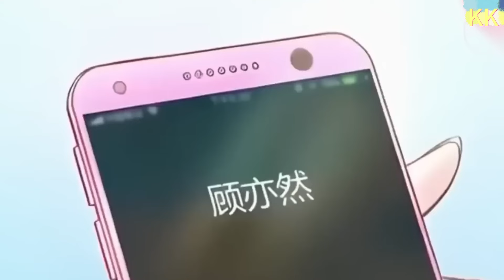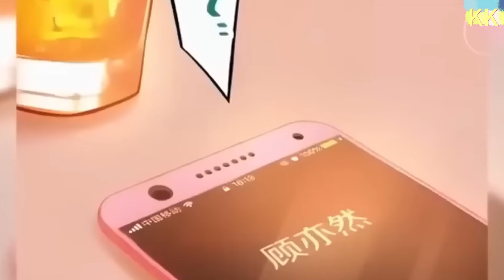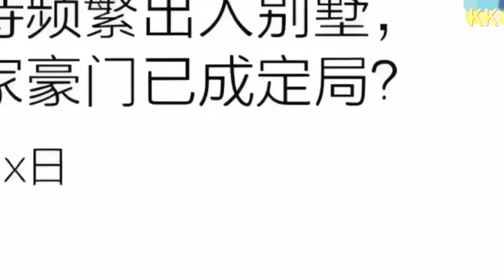一口气看爽！白月光向恶毒继姐求婚，她一气之下找人随便结婚，怎料对方是个多金霸总裁，一路帮她复仇，宠她入骨！【暖婚撩人，顾少宠妻上瘾】第1集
夏唯一喜欢多年的骑士居然向她讨厌的继姐求婚了！？ 一气之下，她强拉着青梅竹马的顾亦然走进了民政局， 没想到，刚领完证的夏唯一就怂了…… “顾亦然，我后悔了！我要离婚！” “晚了！证已经领了，这辈子你都别想跑！” 怼天怼地的叛逆少女，一不小心掉进了腹黑男的甜宠陷阱
快看漫画 不止甜宠，热血奇幻高能重生，样样在行！享受最纯粹的二次元世界。